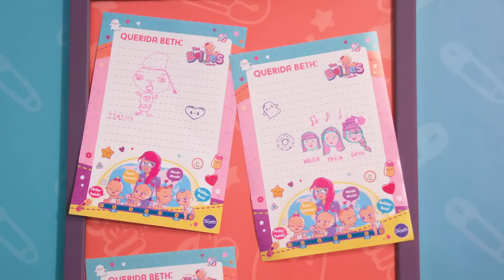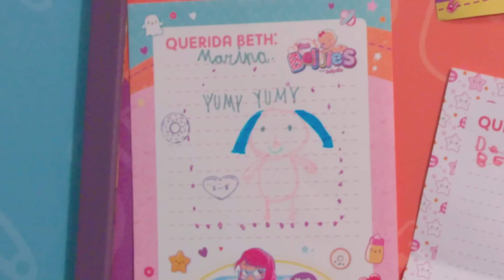👧 TODO sobre BELLIE BETH 💖 [CAPITULOS COMPLETOS] l The Bellies Babies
Capítulos completos con todas las novedades de Beth. Bellie Beth es la nueva Bellie más simpática, organizada... 👧  y un poco mandona de Bellyville. Descubre todo sobre la nueva Bellie Beth, su bonito traje morado y todos los accesorios de la nueva Bellie Beth, la más responsable de todos los Bellies de Bellyville.💖

¡Bienvenido al canal oficial de YouTube de Los Bellies de Bellyville en Español!

Cada miércoles y viernes un nuevo vídeo de los muñecos interactivos más revoltosos, monísimos y divertidos del mundo.

Disfruta de tus vídeos favoritos de Famosa, con episodios completos, recopilaciones, dibujos animados y mucho más. Horas y horas de travesuras y diversión.

Ven a Bellyville a jugar con Beth, la Nanny más Supercool y experta cuidadora de Bellies, y con su ayudante Belly-Beaky la cigüeña, quienes te presentarán a todos los Bellies y cómo cuidarlos: Muak Muak, Yummy-Yummy, Pinky-Twink y Bobby-Boo. ¡No te pierdas la Bellie Experience!